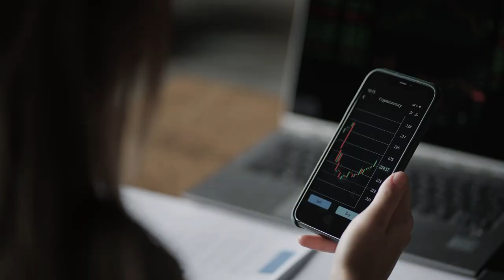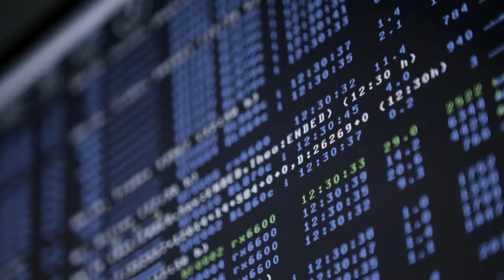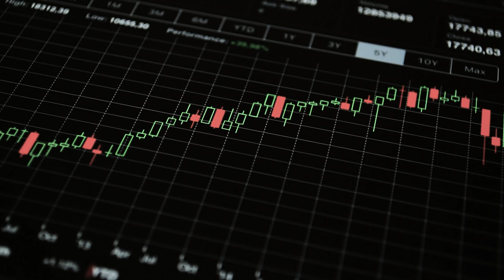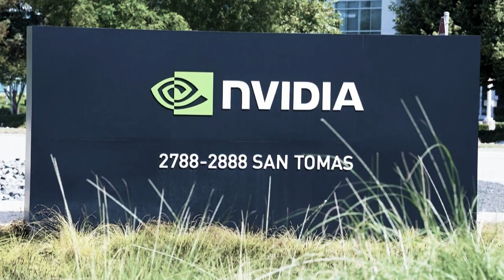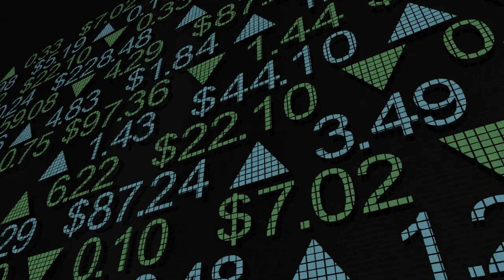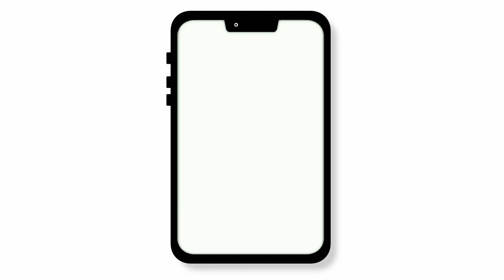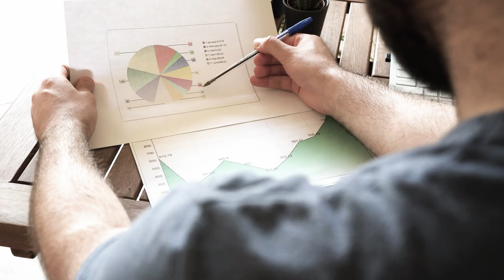Prediction: These Will Be the Best-Performing S&P 500 Stocks of 2024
As we approach the end of 2024, the race for the top-performing stocks in the S&P 500 is heating up! In this video, I dive into my predictions for the three stocks that I believe will finish the year strong. Nvidia, Super Micro Computer, and Eli Lilly have all had impressive performances so far, but what makes them the top contenders? From Nvidia’s game-changing Blackwell GPU to Supermicro’s AI-driven growth, and Eli Lilly’s blockbuster drugs and upcoming FDA decisions, these stocks are set to soar. Join me as I break down why these companies are positioned to lead the S&P 500 by year-end and what it means for your portfolio!